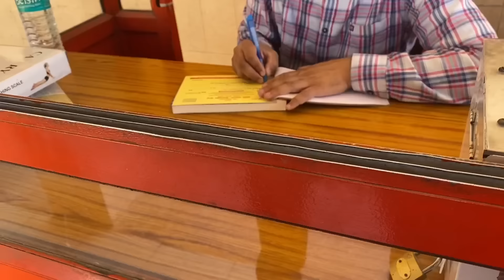BIRTHDAY PAR IPHONE GIFT!!!🥹🩵✨|Aradhya Singh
Hello Pyaare Logzz🧿
Birthday 2024🩵✨ Thankful to each and everyone who was there for me , who made my day so much special.
Praying to have you all in my life forever.🧿
Thank you so much mere pyaare logzz for itni saari pyaari pyaari wishes❤️
Zindagi mein pehli baar aisa bday mna hai😭💗
Hope you enjoyed this birthday vlog:)😊